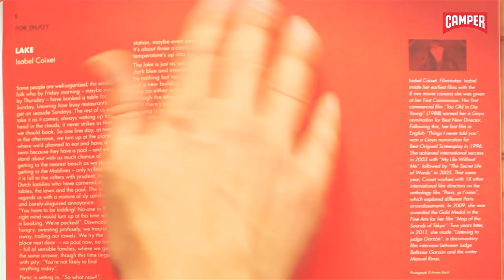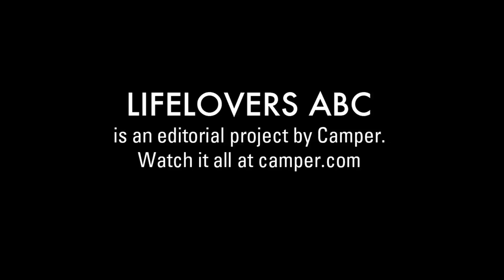Camper: Isabel Coixet on Photography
Spanish Filmmaker, Isabel Coixet's first commercial film Too Old to Die Young (1988) earned her a Goya nomination for Best New Director. Isabel achieved international success with My Life Without Me, and The Secret Life of Words.